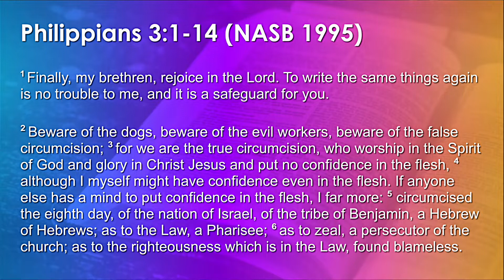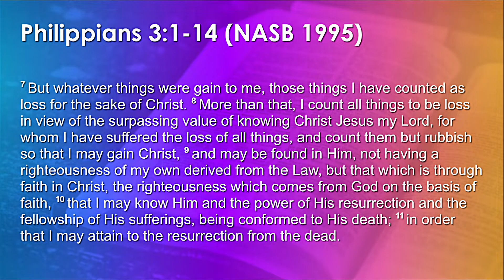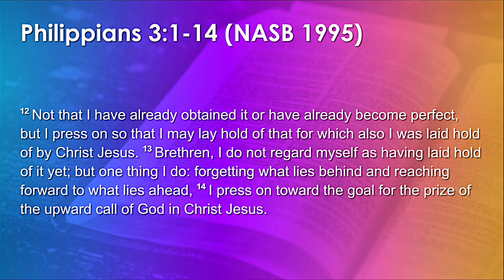Selfie Series Part 3: "Check Yo Self" | Philippians 3:1-14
With part 3 of Selfie Series, Pastor Rudy Topete continues our study on Philippians and discusses putting to death our sinful nature to make way for God's perfect work in our lives.

Scriptures referenced in this sermon:
* Philippians 3:1-14
* Genesis 3:5
* Proverbs 23:7
* 2 Corinthians 5:17
* Ephesians 4:22-24
* Galatians 5:24
* Matthew 12:34

Recorded from South Gate Fellowship in Duncanville, TX on Sunday, October 24, 2021.